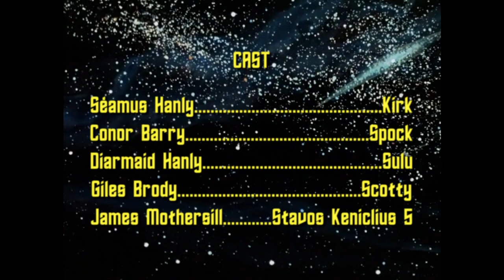Kirk Squad - Episode 01: Kirk's Hangover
Copyrighted content is used for parody purposes.